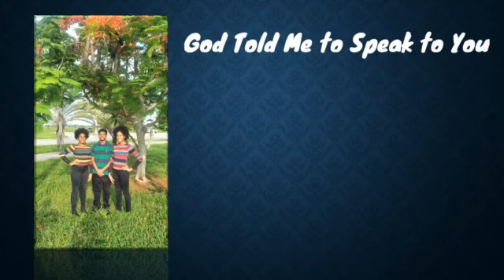God Told Me to Speak to You Teaser